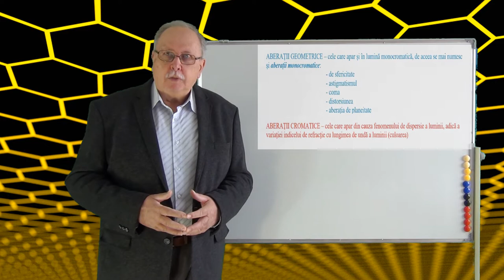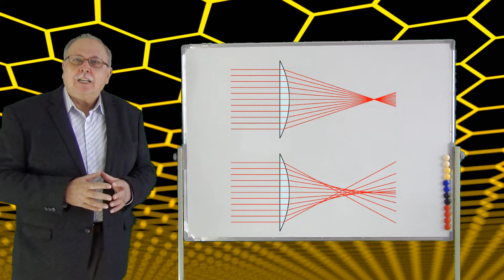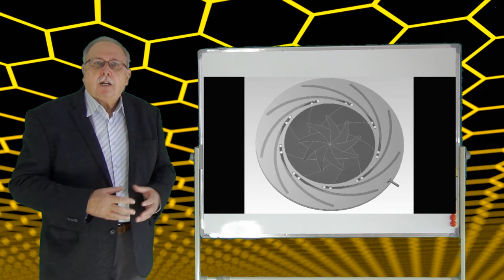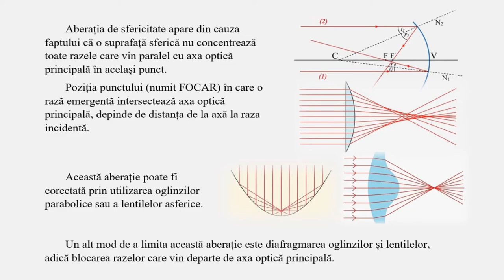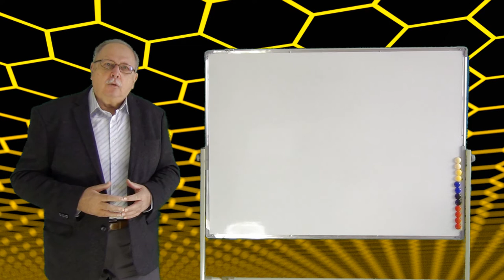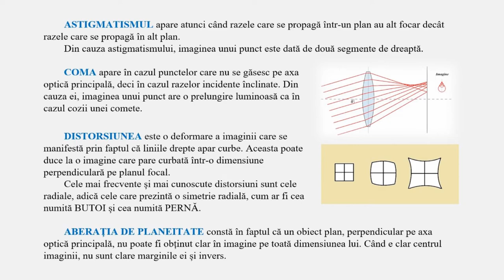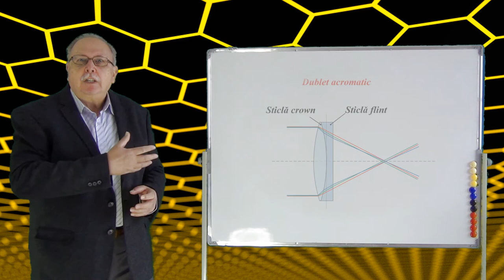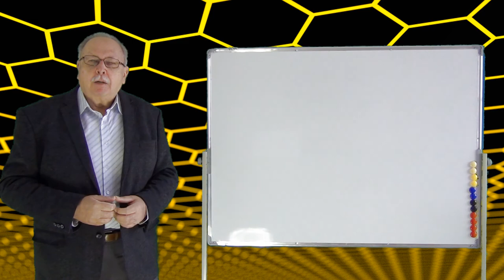ABERAȚII OPTICE (CURS DE OPTICĂ GEOMETRICĂ_09)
Tema cursului este cea a aberațiilor optice.
Sunt descrise principalele aberații geometrice și cromatice, și sunt prezentate câteva metode de corectare a lor, atât în cazul lentilelor cât și în cazul oglinzilor sferice.

LINK-uri:

ABERAȚIA DE SFERICITATE LA LENTILE
By Mglg - Made by Mglg, uploaded to English Wikipedia, Public Domain,

EXEMPLIFICARE PENTRU PROFUNZIMEA DE CÂMP
By fir0002flagstaffotos [at] gmail.comCanon 20D + Tamron 28-75mm f/2.8 - Own work, GFDL 1.2,